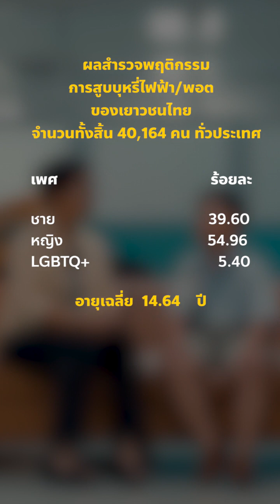เมื่อโตขึ้นอยาก สูบบุหรี่ หรือไม่